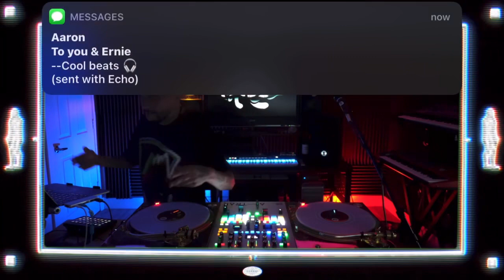DJ Craze Lofi, Leftfield Bass session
Short lofi session mixed with Leftfield. Etc